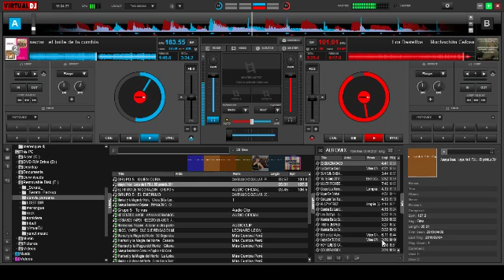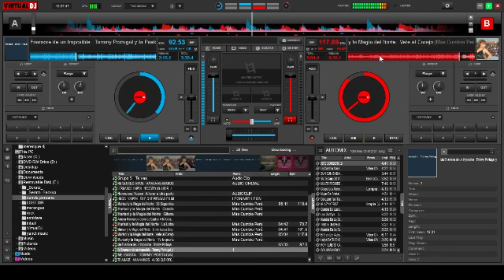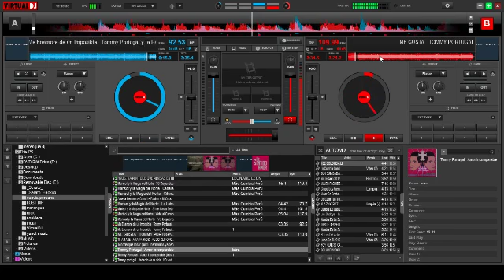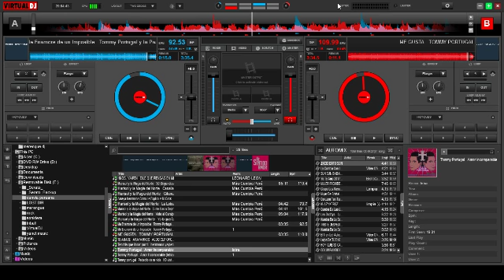edgar pacheco Live Stream